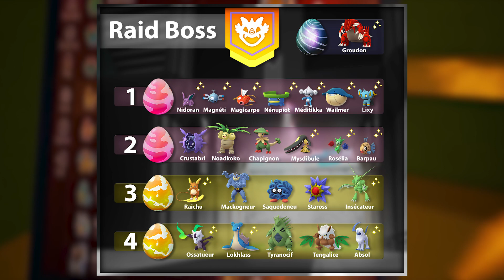NEWS POKÉMON GO MEWTWO ARMURE, GO FEST, COMMUNITY DAY, QUÊTES, BOÎTE LÉGENDAIRE !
On se retrouve aujourd’hui pour des news Pokemon GO fr avec mewtwo en armure (mecha) qui se sera bientot disponible dans les raids, le go fest de dormund avec ses récompenses et ses bonus, les nouvelles quêtes  du mois de juillet et d'aout et la quete du spinda shiny, les récompenses et les bonus, la boite des 7 tampons et des petits tuto astuces !